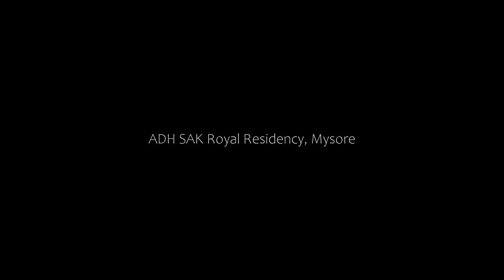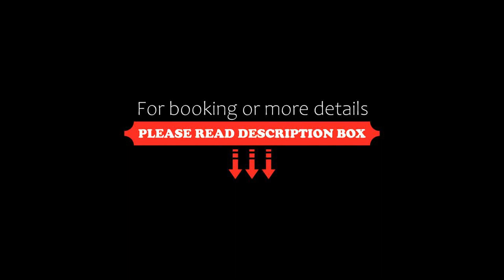ADH SAK Royal Residency, Mysore, India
About Property:
Set in Mysore, within 1.8 km of Mysore Palace and 17 km of Brindavan Garden, ADH SAK Royal Residency features accommodation with a terrace and free WiFi as well as free private parking for guests who drive. This 3-star hotel offers a concierge service and a tour desk. The accommodation offers a 24-hour front desk, room service and currency exchange for guests.
At the hotel, every room includes a desk, a flat-screen TV, a private bathroom, bed linen and towels. The units will provide guests wi...
Property Type: Hotel
Address: 2223, Swaday Road, Meena Bazzar, Mandi Mohalla, 570019 Mysore, India
Searching For
1. ADH SAK Royal Residency - Mysore - India
2. ADH SAK Royal Residency - Mysore - India Address
3. ADH SAK Royal Residency - Mysore - India Rooms
4. ADH SAK Royal Residency - Mysore - India Amenities
5. ADH SAK Royal Residency - Mysore - India Offers and Deals
Audio Credit:
Track Title: Reasons To Hope
Artist: Reed Mathis